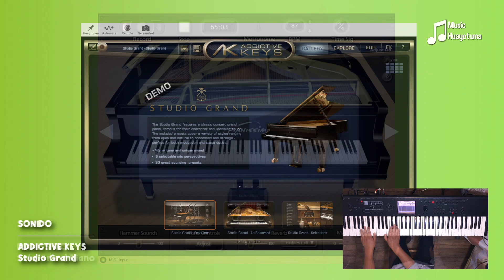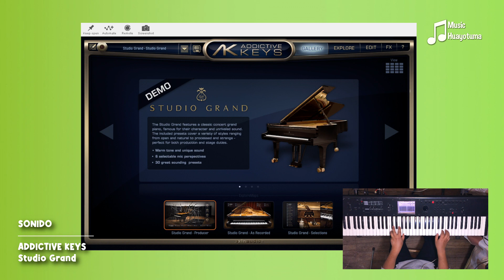Comparamos SONIDOS DE PIANOS Korg m50 / Pianissimo / Addictive Keys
Hola, bienvenidos a este vídeo mi nombre es Brian Huayotuma, ahora compararemos 3 sonidos de Piano, tanto de un Teclado electrónico Físico y dos VSTs.

OTRO CANAL
CANAL DE HUAFERS